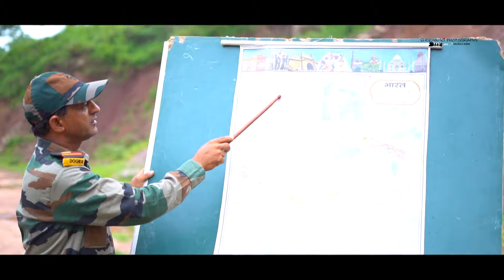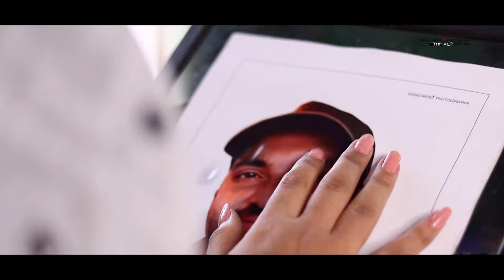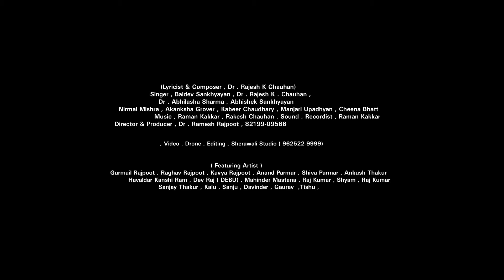Vatan Pe Mar Mitenge | Desh Bhakti Song -2022 | Official Video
यह देशभक्ति गीत मातृभूमि पर अपना सर्वस्व बलिदान कर चुके अमर शहीद प्रदीप कुमार को समर्पित किया गया है। इस गीत का फ़िल्मांकन प्रदीप कुमार की बायोग्राफ़ी पर किया गया है। शहीद प्रदीप कुमार एक ऐसे परिवार से संबंध रखते थे जिसमें उनके पिता, दो बड़े भाई और उनके दो जीजा सभी फौज में थे। पिता जगरनाथ कौशल के अलावा सभी देश की रक्षा में शहीद हो चुके हैं। शहीद प्रदीप कुमार इनके सबसे छोटे बेटे थे जो 1999 में कारगिल युद्ध में शहीद हो गए थे। भारत सरकार ने इनके नाम पर रामशहर में शहीद प्रदीप की प्रतिमा स्थापित की है तथा गैस एजेंसी खोल रखी है। वर्तमान समय में प्रदीप कुमार के परिवार में केवल उनके माता-पिता ही रह गए हैं जो उनकी याद में अपना जीवन बसर कर रहे हैं। हमारी सम्पूर्ण टीम देश के सच्चे सुपुत्र को कोटि-कोटि नमन करती है।
जय हिंद।

Credits -
𝅘𝅥𝅯  Singers : Baldev Sankhyayan, Dr.Abhilasha Sharma, Abhishek Sankhyayan, Nirmal Mishra,  Akanksha Grover, kabeer Chaudhary, Manjari Upadhyay, Cheena Bhatt.
𝅘𝅥𝅯  Lyricist & Composer : Dr.Rajesh K Chauhan
𝅘𝅥𝅯 video Directed by : Dr.Ramesh Thakur
𝅘𝅥𝅯  Featuring : Gurmail Rajpoot, Raghav Rajpoot, Kavya Rajpoot, Anand Parmar, Shiva Parmar, Ankush Thakur, Havaldar Kanshi Ram, Dev Raj(Debu), Mahinder Mastana, Rajkumar, Shyam,   Raj Kumar, Sanjay Thakur, Kalu, Sanju, Devinder, Gaurav, Tishu
𝅘𝅥𝅯  Sound Engineer : Raman Kakkar
𝅘𝅥𝅯  DOP ; Drone, Editing : Sherawali studio Swarghat (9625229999)
𝅘𝅥𝅯  Special Thanks : J J Thakur, Pankaj Narota, Saurabh, Rakesh Chauhan,

Keep Posting & Sharing !!!